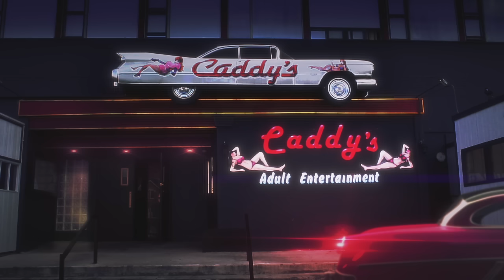BAKA NOT NICE - Caddy's (feat. Juicy J) [Official Audio]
Official audio of "Caddy's (feat. Juicy J)" by Baka Not Nice from the 'no long talk.' EP.

'no long talk.' Out Now